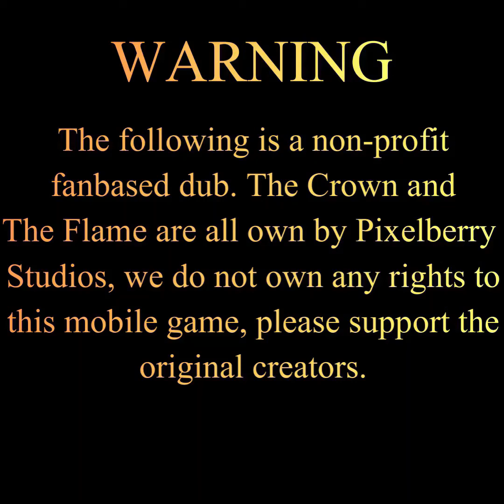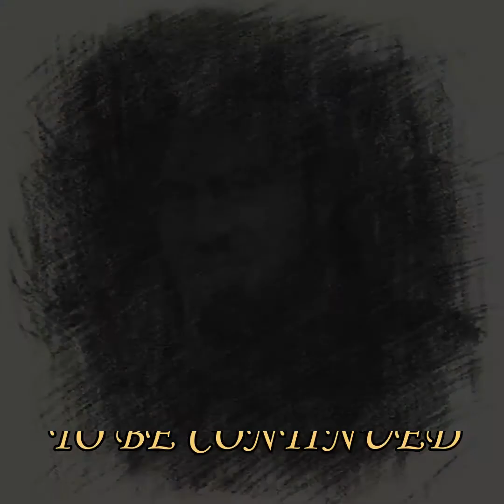The Crown And The Flame (Fandub) Episode 4: The Mercenaries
If you enjoy this story go please support the original creators Pixelberry Studios on the google or apple store

TIMESTAMPS
0:00 Warning
0:10 Dom Sneaks To Hear Marco's Plan
3:58 Kenna And Gabriel Loose Their Weapons
7:47 Kenna Enters The Massive Army Camp
14:21 Kenna Finally Meets Leon
16:05 Kenna Is In Trouble
17:00 Credits